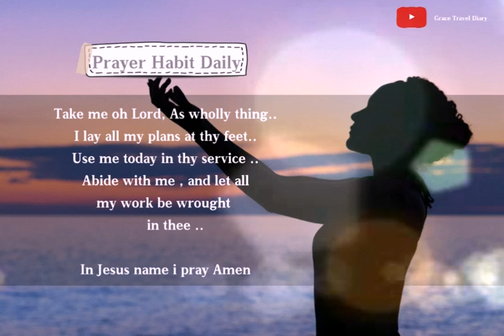Bible Verse for today / May, 6, 2021 / with Prayer Habit